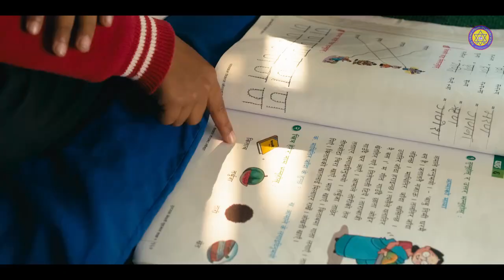Bal Vikash English Secondary School, Libali, Bhaktapur